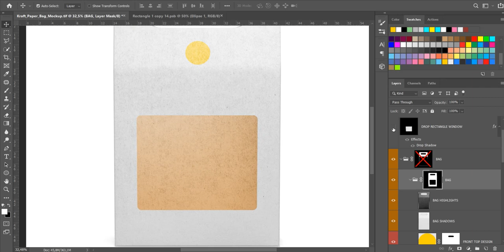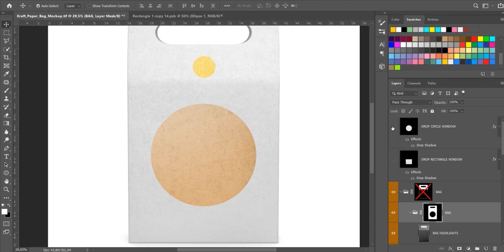Kraft Paper Bag Mockup with a Window in Front View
Present your design on this PSD mockup of a kraft paper bag with a window in a front view.
This mockup is available for the purchase on Yellow Images only.